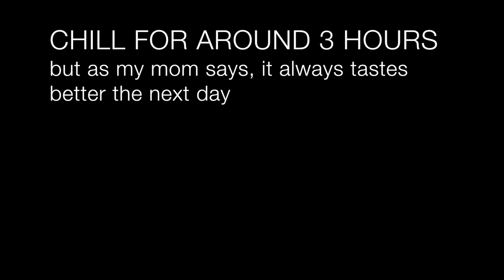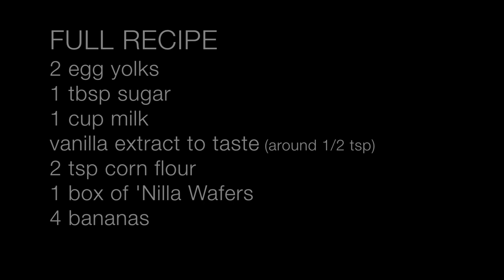Pre Uni Move-In Banana Pudding (CHAOTIC KITCHEN)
In the midst of all the stress of preparing for going off to uni, I just thought "you know what, I'm gonna make a video that has nothing at all to do with uni, so let's just make a dessert that's been part of my family for a long time and let's just GO FOR IT."
Although I've called my kitchen chaotic, the video itself is mostly just soothing and calm with the occasional messy background and casual filming (and baking) mistakes, and you know what, that's the type of chaos I'm trying to achieve, and in the end the puddin' turned out good so...

Got questions or requests?